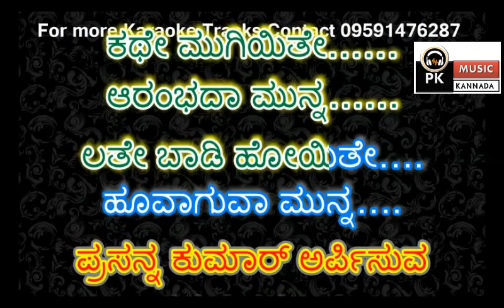ELLIGE PAYANA YAVUDO DAARI KANNADA KARAOKE WITH LYRICS BY PK MUSIC KARAOKE WORLD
PRASANNA KUMAR